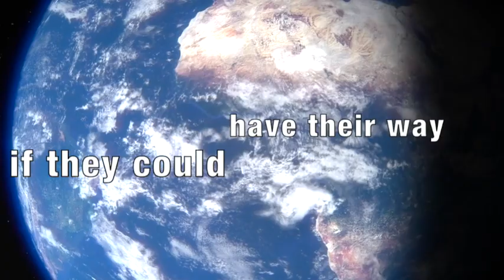"You Only Get One" by Lil Guillotine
Hip Hop Song For The Climate Strike Action. A soundtrack for the revolution. Rise up and stop global warming by defeating the bourgeois agenda via movement building.